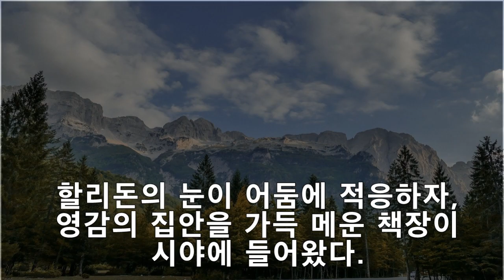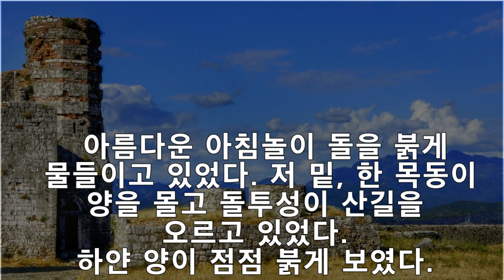자작소설 오디오북 - 카눈(kanun) -with 클로바더빙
카눈은 알바니아의 '명예복수 관습'을 의미합니다. 재미있게 들어주셔요^^